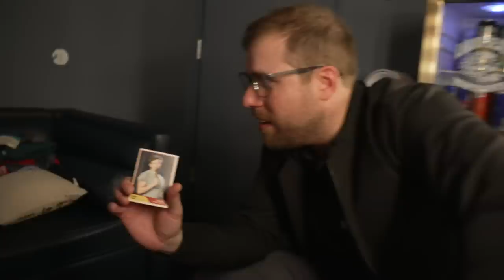RIFE ON THE ROAD: Ep.11 SACRAMENTO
California’s Capital is the next stop on tour for Matt Rife and his friends. We take on the locals, grab some swag, and take part in Sacramentos biggest attraction…Mini Golf.